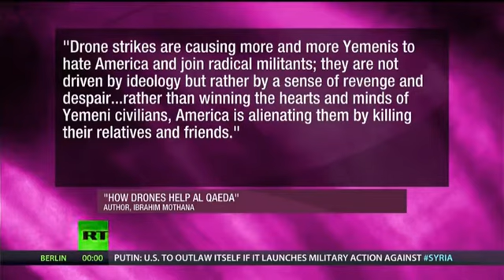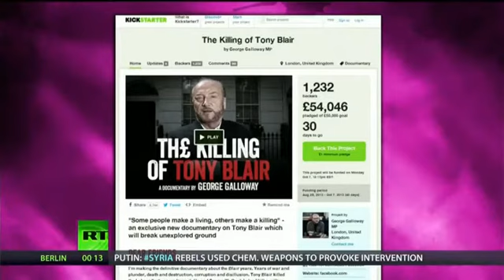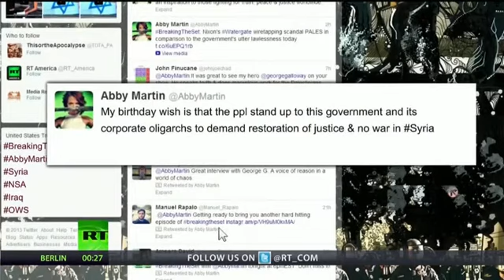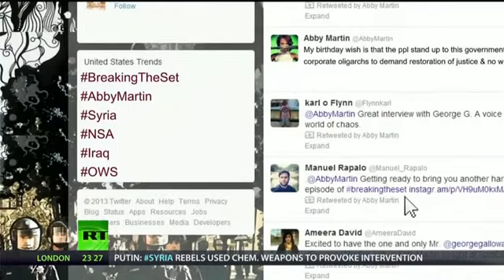Breaking the Set - 2013 Sep 06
On this episode of Breaking the Set, Abby Martin remarks on the news of the death of Yemeni anti-drone activist, Ibrahim Mothana. Abby then speaks with UK Parliament Member, George Galloway about Syria war propaganda and his upcoming film 'The Killing of Tony Blair'. Abby then presents a report by Breaking the Set producer, Manuel Rapalo on a very unique demonstration in front of the White House, highlighting the force-feeding of Guantanamo Bay prisoners as torture, and why every American should want this controversial prison facility closed